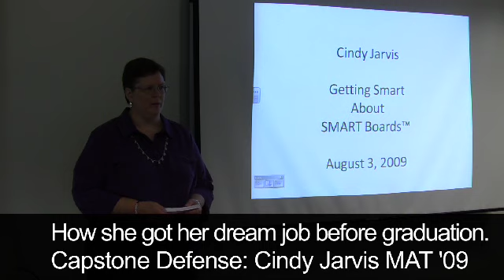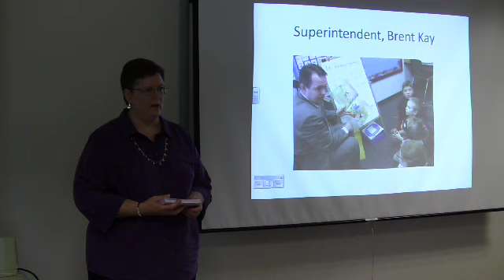How Cindy got her dream job. Marlboro Graduate School Brattleboro, Vermont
How Cindy got her dream job at Marlboro College Graduate School's Teaching with Technology Prorgram before she graduated. Taken from the first two minutes of her Capstone Thesis Defense presentation.